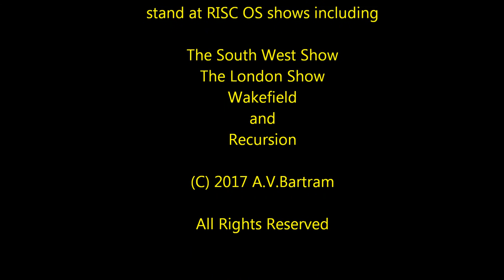Mop Tops by AMCOG Games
A new RISC OS game for RISC OS 4 & 5 on Raspberry Pi, BeagleBoard, PandaBoard, RPCEmu, ARMX6 and Virtual Acorn
Available for 9.99 UK Pounds from The and at RISC OS shows including 'The RISC OS London Show, South West Show, Wakefield and Recursion.